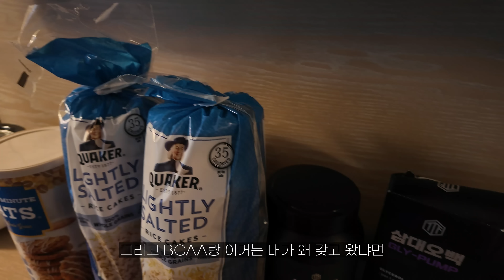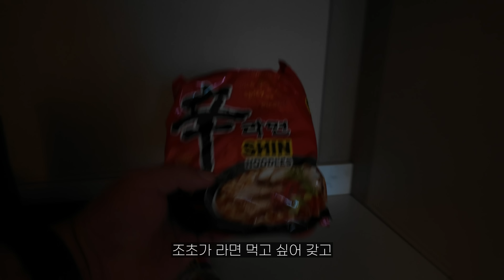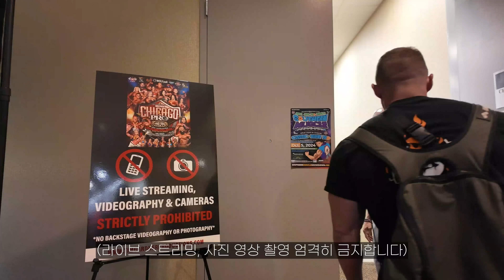내가 대회 전 날에 하는 것들 I 1&2 DAYS OUT I Chicago Pro (대회 이틀, 하루 전 식단공개/가슴,등운동)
결제전 “Jocho15”입력 15%디씨 받아가세요!

🥊 스포츠 라이프 스타일 웨어는 UFC스포츠(UFC SPORT)
결제전 "ufcjocho20" 입력하고 20% 할인 받으세요!